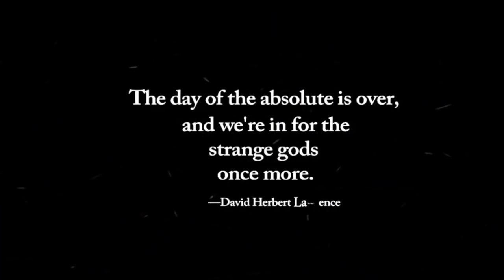Duncan OFinioan Supernatural Eruption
Duncan O'Finioan returns for an update on the climate in the dark realms. Working with survivors of Satanic Ritual Abuse (SRA) and others, beset with supernatural entity interference, he discusses the process as the rifts open on the Earth realm. The hidden wars, time stream manipulation, DWave computer and the Many Worlds theories of Hugh Everett; parallel universes; quantum computer "alien gods" and hyper-dimensional crystals; Atlantis as a future event that folds over into our past-present-future state; Duncan shows some of the tools of the trade; the CERN effect on reverberation of time warps; "Missing 411" connected to dimensional rifts open up in the natural earth portals; "three days of darkness" will be the complete tearing of the dimensional veil; "it's about to get worse"; politcal turmoil distractions; a separation of worlds; spiritual warfare in the trenches; 2017 is the year of polarity, the year of distraction; SRA healing and soul retrieval; entities as software programs running in the background; the conclusion is: You need to tune out the noise, and get tuned in to the inner realms.